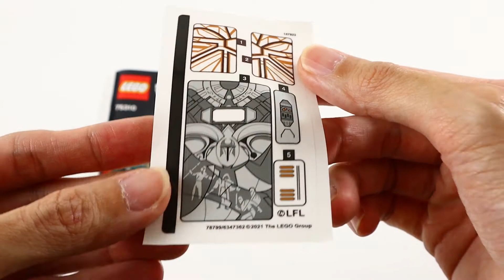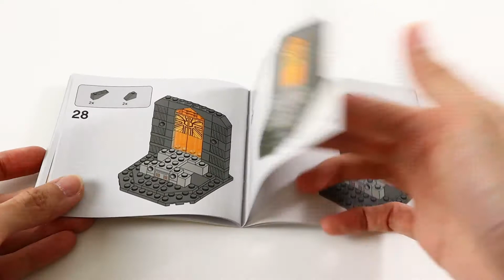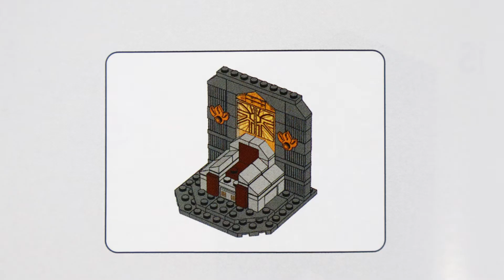LEGO Star Wars 75310 Duel on Mandalore Speed Build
LEGO Star Wars 75310 Duel on Mandalore Speed Build - Bricks Melody

SET INFORMATION:
Kids will love recreating epic lightsaber battles from Star Wars: The Clone Wars and playing out their own action-packed stories with this Duel on Mandalore (75310) building toy.
Includes 2 LEGO® minifigures: Ahsoka Tano with 2 lightsabers and Darth Maul with a double-bladed lightsaber to play out battles.